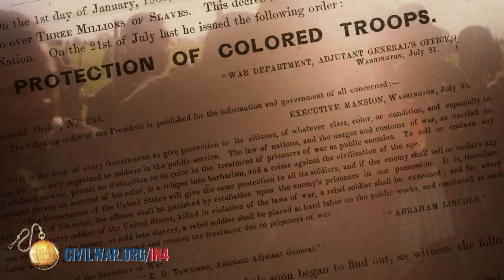Black Soldiers (United States Colored Troops): The Civil War in Four Minutes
Join Historian Hari Jones as he summarizes the experiences of African American Civil War soldiers, from emancipation to the authorization of United States Colored Troops (USCT) to their experiences on the battlefield. This video is part of the American Battlefield Trust's In4 video series, which presents short videos on basic Civil War topics.